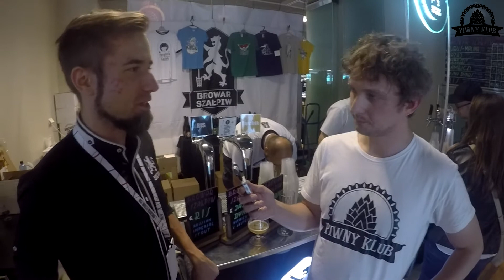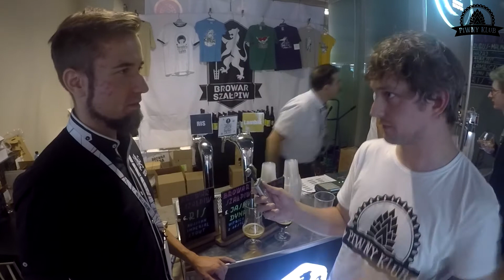[Piwny Klub] 7. Warszawski Festiwal Piwa (2017) - Browar Szałpiw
Podczas Warszawskiego Festiwalu Piwa odwiedziliśmy Browar Łańcut, skąd niemalże porwaliśmy Wojtka Szałę, który z kolei przekazał pałeczkę Jankowi, z którym porozmawialiśmy w końcu co tam nowego w browarze. Elita polskiego kraftu, czyli Warszawski Festiwal Piwa i Browar Szałpiw. Jeśli Szałpiw, to kwasy. Szykuje się gruby projekt... Zobaczcie jaki.